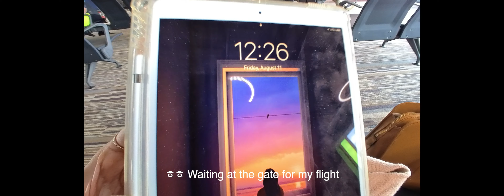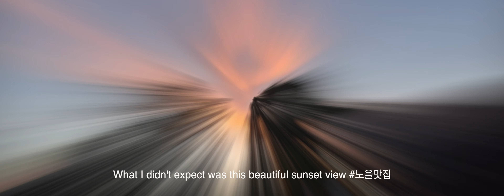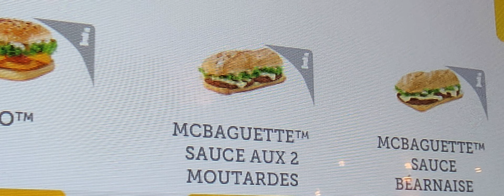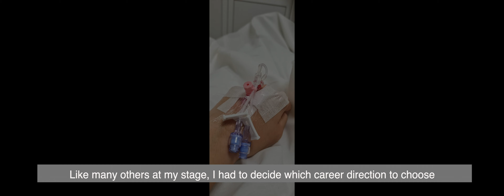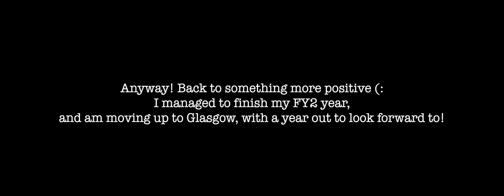Done with FY! | Back after a year | 유튜브 복귀! | Recap | Vlog of a UK international doctor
Recap of the past year, since it's been a while!
Music track 🎵:
1. With You by Luke Bergs & AgusAlvarez
No Copyright Background MusicMusic sources:
2. 🎈Song : Daystar - Squirrel's winter /
3. Jazz in Paris - Media right productions
5. 🎈Song : Daystar - When I woke up to your voice, it was spring.